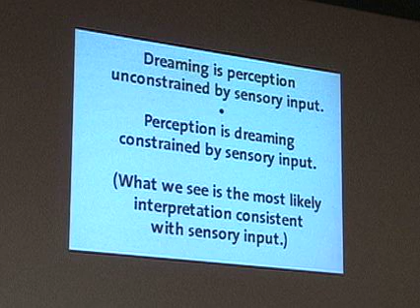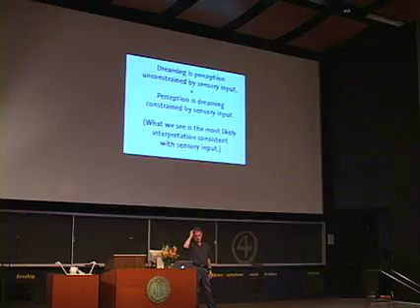Stephen LaBerge, Ph.D., Excerpt from "Dreams and Consciousness"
Stephen LaBerge, Ph.D. explains the difference between dreaming and waking in relation to sensory input and perception. He further elaborates on why dreams are reflections of our waking experience. Finally, he proposes that dreamers go beyond dream interpretation and "bring our ideals into our dreams and act there."